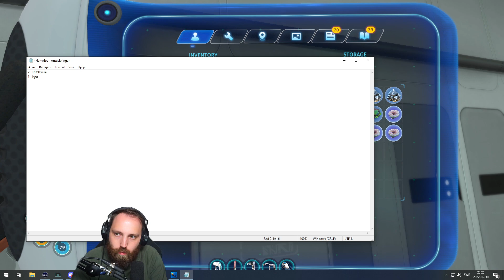Becoming Elon Musk (Subnautica) 18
After finishing Subnautica: Below Zero I felt like I had to play the original.

Playing Subnautica and being terrified of water is not a great combo, but I am doing my best to overcome my fears and pushing my limits.

Subnautica is an open-world survival action-adventure video game developed and published by Unknown Worlds Entertainment.
Players are free to explore the ocean on the alien planet 4546B, after their spaceship, the Aurora, crashes on the planet's surface.
The player must collect resources and face creatures to survive.